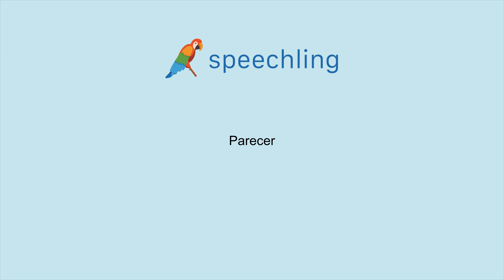How to say "Resemble" in Spanish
Male Voice:
Parecer

Female Voice:
Parecer

Male Voice Translation:
Resemble

Female Voice Translation:
Resemble